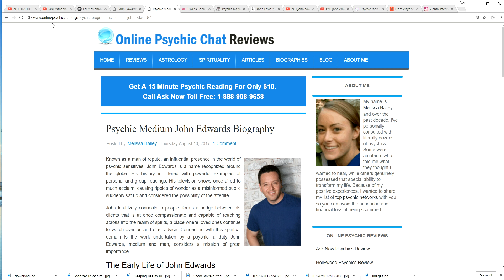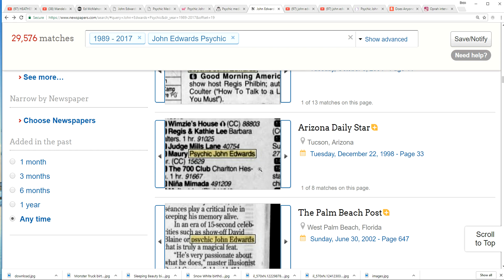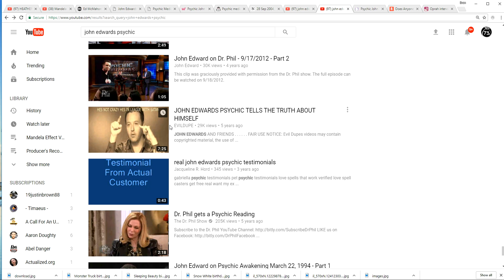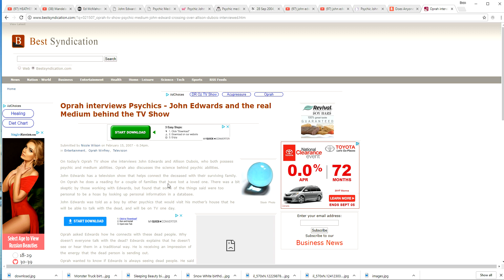Psychic John Edwards Has Always Been John Edward In This Reality!! Please Vote #182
I always remember his name being John Edwards. His name looks so silly as John Edward because it does not match my memory. Please Vote